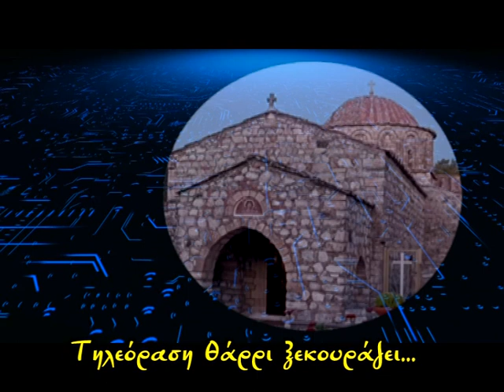24η ΕΚΠΟΜΠΗ ΚΑΤΙ ΝΑ ΑΓΑΠΑΣ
ΚΑΛΕΣΜΕΝΟΣ ΤΗΣ ΔΗΜΗΤΡΑΣ ΚΟΥΦΛΗ
Ο ΣΤΑΥΡΟΣ  ΚΟΥΤΑΛΙΑΝΟΣ.